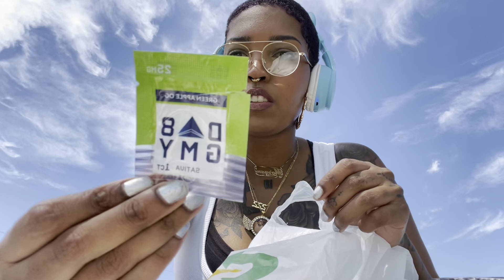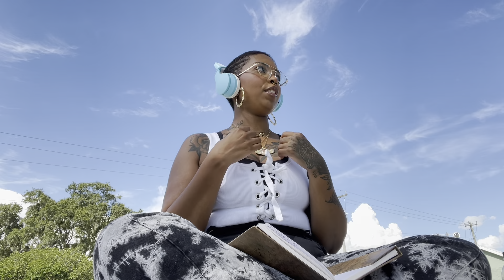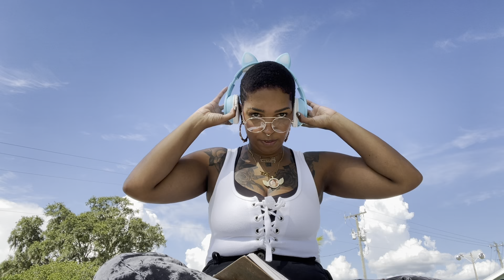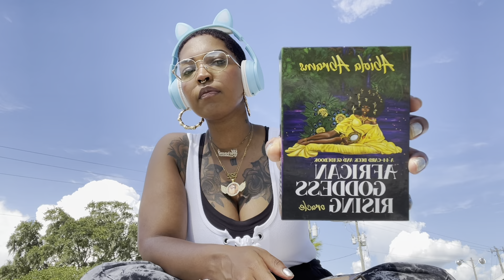Life is good, ayy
✨Peace& Blessings! Welcome to the channel! Comment before what you’d like to see next.

Doja Cat x Get into it
Billie Eillish xEverything I wanted